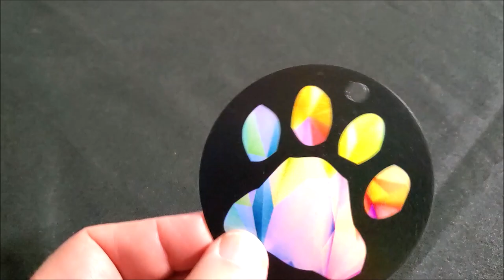German shorthaired Pointer Standing Holographic Stained Glass Ornament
This is a 3.5 diameter ornament that is printed on a holographic plastic material. Move the ornament in the light and the colors of the image shimmer and reflect the light and seem to change colors. The dog image is on one side and the dog paw image is on the other side.